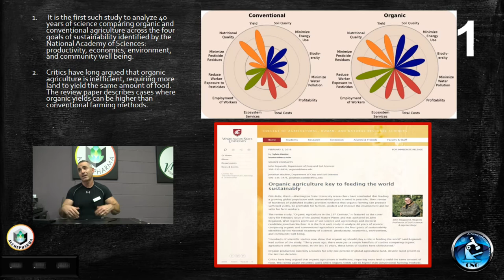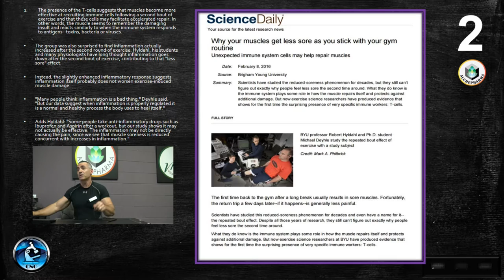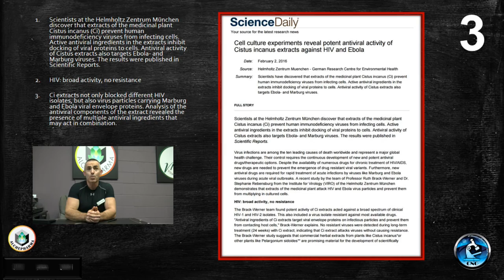Breakthrough Research 8 FEB 2016 (Beta)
Health News for 8 FEB 2016:
1.Organic agriculture key to feeding the world sustainably
2.Why your muscles get less sore as you stick with your gym routine
3.Cell culture experiments reveal potent antiviral activity of Cistus incanus extracts against HIV and Ebola